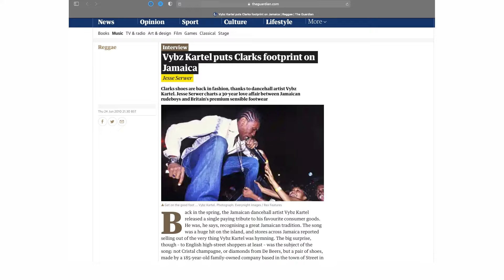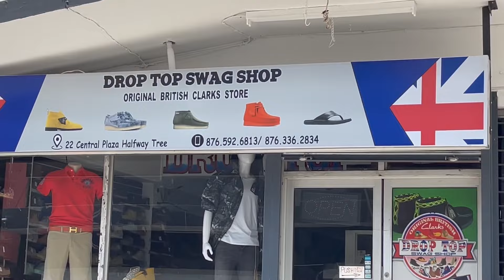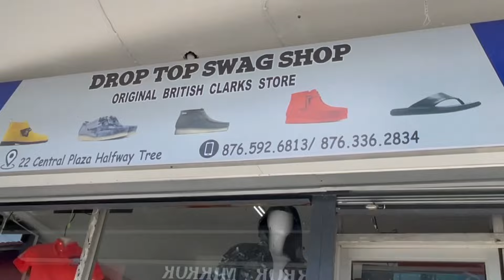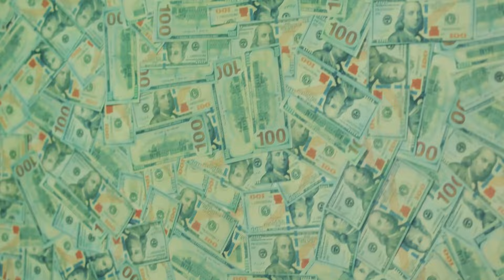How Vybz Kartel’s “Clarks” Moves Struggling Mechanic To Successful Businessman/Producer - Droptop